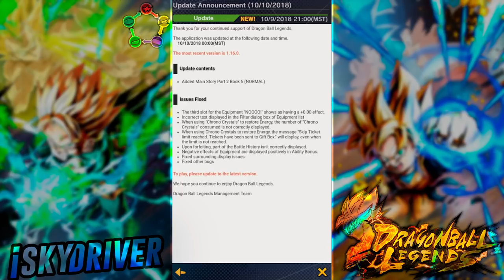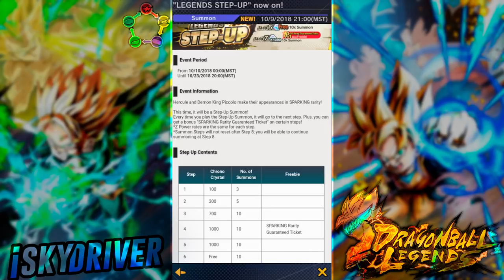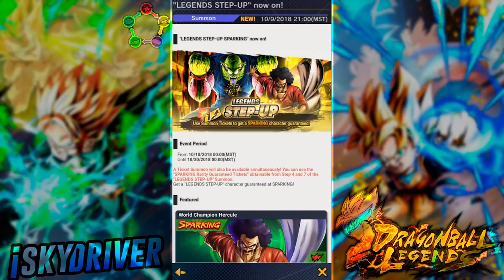Summons banner Mr Satan y Ultra tickets - Dragon Ball Legends español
Y Hola que tal amigos, en esta ocasión hacemos un par de summons al nuevo banner, usamos ultra tickets y revisamos la info. de la actualización, enjoy.

Cualquier duda que tengas deja tu comentario, Saludos!!!

iSkyDriver.